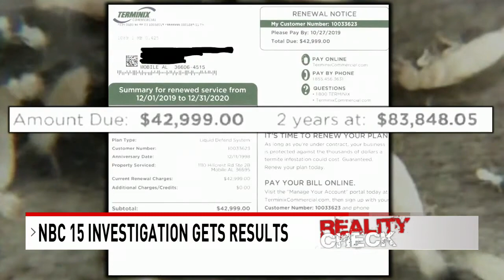NBC 15 investigation results in largest consumer settlement ever for Alabama - NBC 15 WPMI